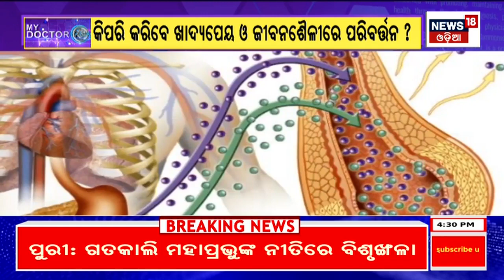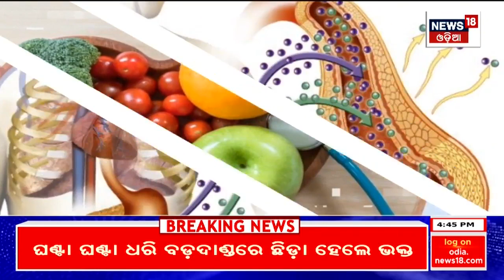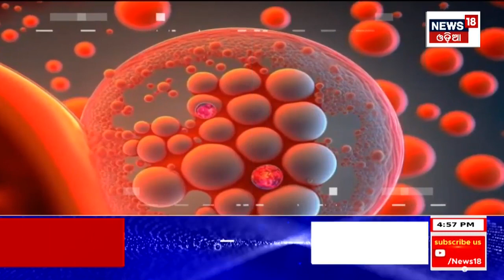କେମିତି ମିଳିବ ମଧୁମେହରୁ ମୁକ୍ତି ଜାଣନ୍ତୁ ଆଜି My Doctor | Diabetes | Diabetes Reversal Program| Odia News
The term “reversal” implies that the condition has been completely cured. However, in many cases, the diabetes may come back again in the future. Hence the term “remission” is preferred. It is analogous to a cancer going into a remission, sometimes even for years.